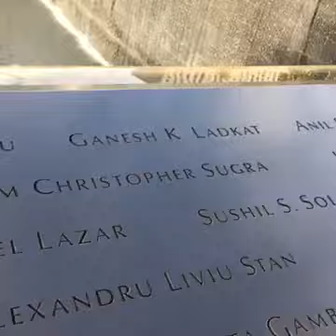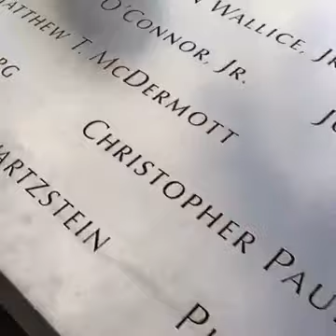Haole in NY city Ground zero part 2